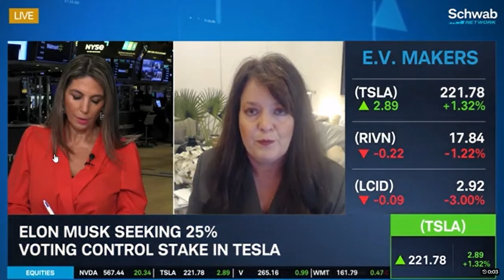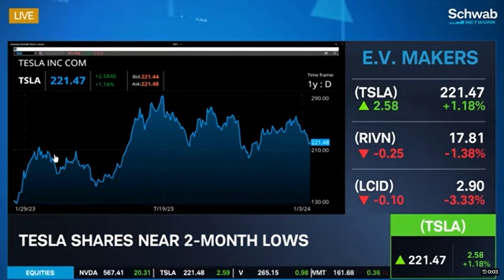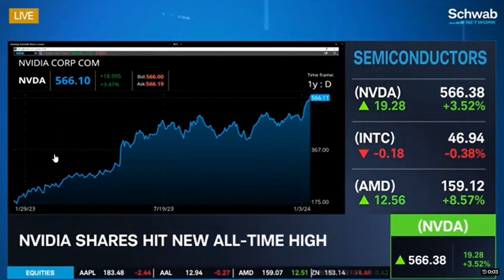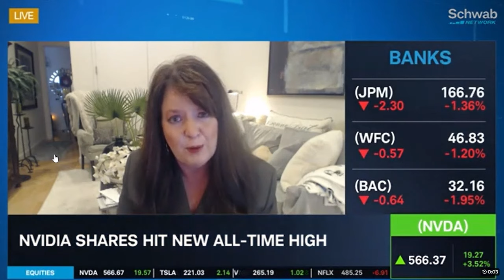Melissa Armo | The Stock Swoosh | Schwab Network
360 Spotlight: Melissa Armo's Short & Long Picks